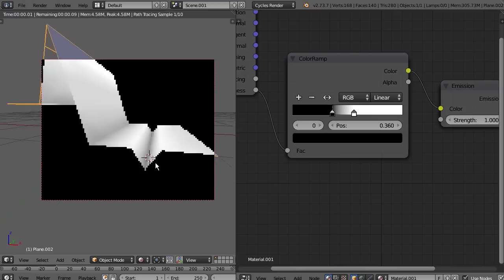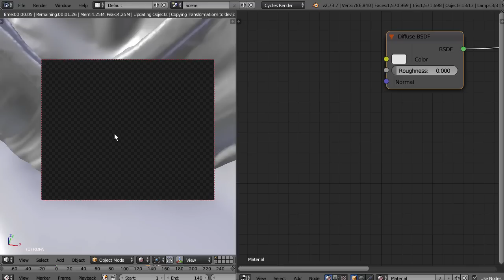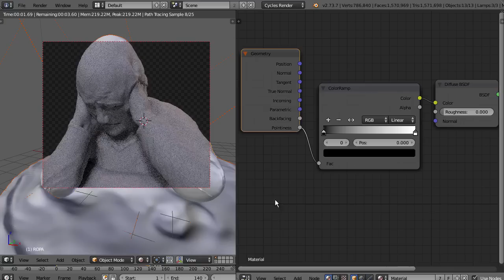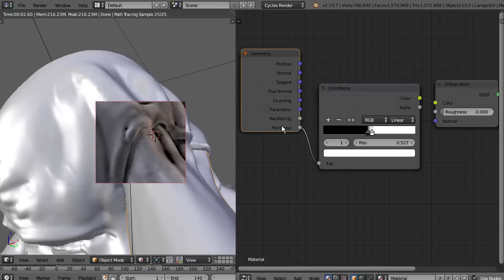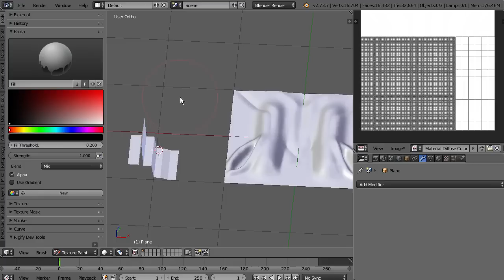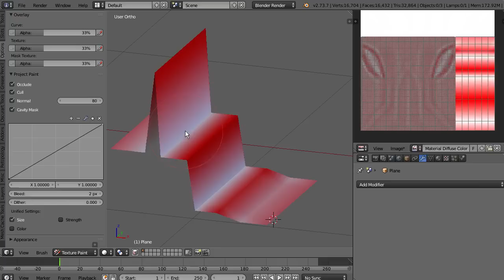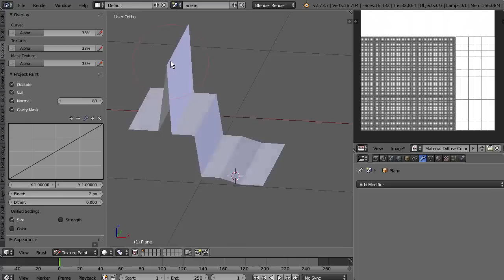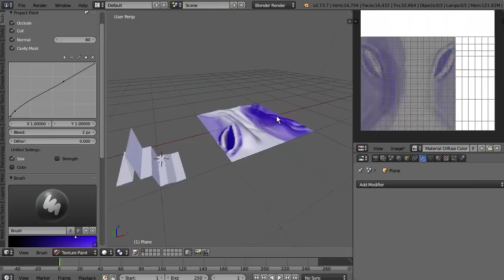Blender cavity/curvature maps paint and cycles render.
These are new features for the nex 2.74 blender version.
download the lastest dayly builds
builder.blender.org (be sure that the builds are after February 11)

Thanks to Antony Riakiotaki and  Sergey Sharybin for the development.